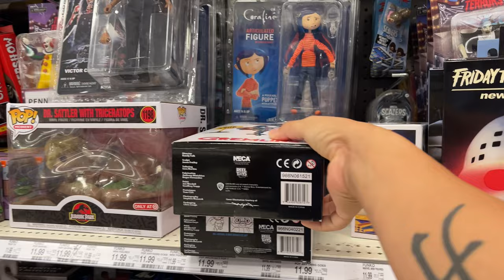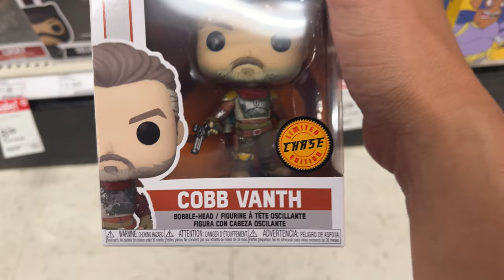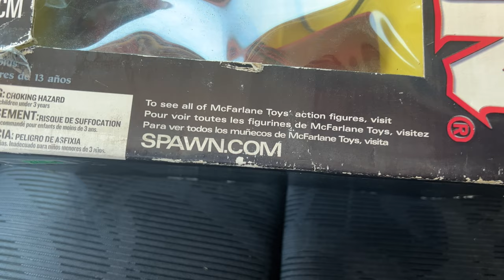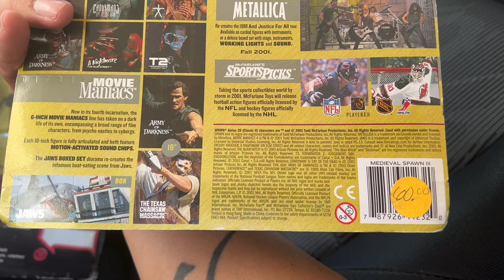More Neca Toys restocks @ Target/Funko Chases/ Vintage Spawn figures haul (daily toy hunt)